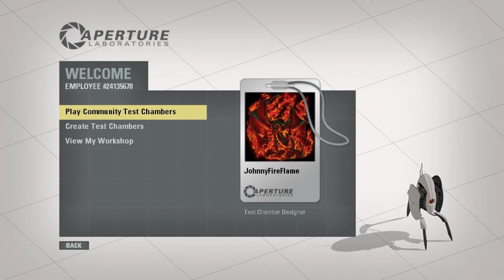TheIflame tests: Cubic Science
Chamber made by friend Kippesoep! hard at first but got it in the end XD